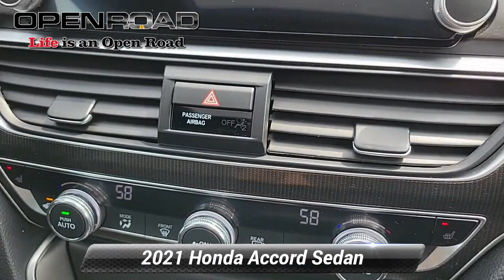Certified 2021 Honda Accord Sedan Sport, Edison, NJ 13923P